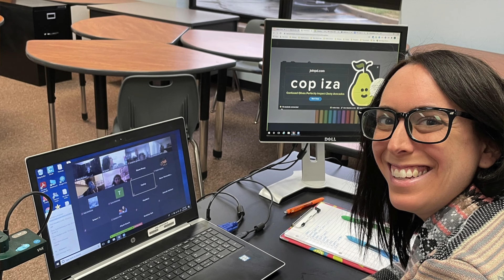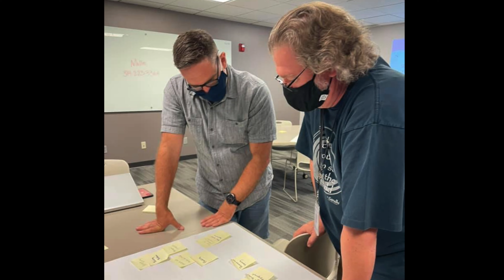Back to School Message From Dr. Marty